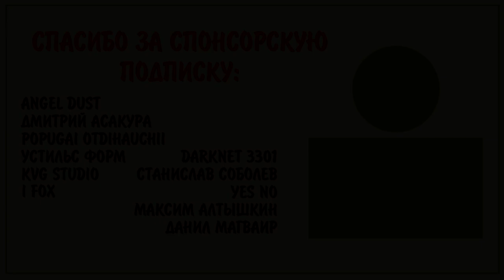Подарок Скитальца - На Русском | Wandering Gift - Rus